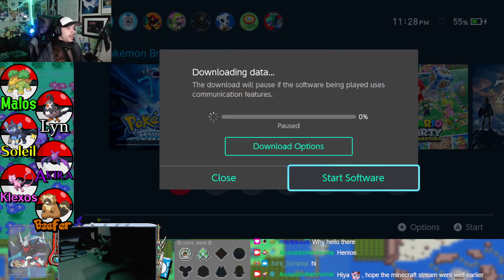Why Is The Rain So Bad?! - Part 26 -🌌Pokémon Brilliant Diamond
This rainy route just looks and feels so completely different to every other area I've seen thus far...

Game: Pokémon Brilliant Diamond
Platform: Nintendo Switch
Released: November 19, 2021
Developer: ILCA
Publishers: The Pokémon Company, Nintendo